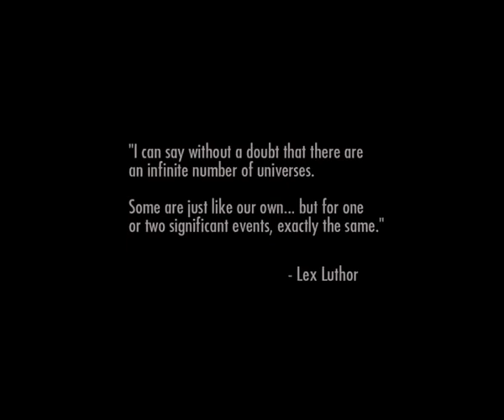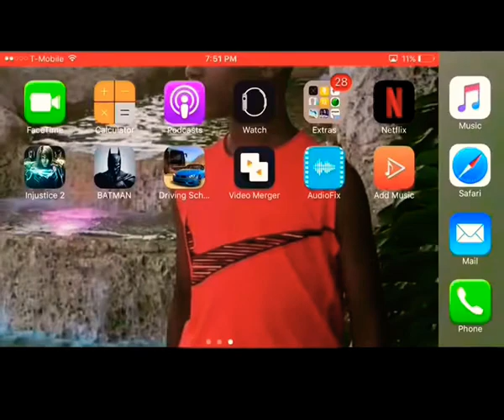S1,E1:Welcome| Injustice Gameplay